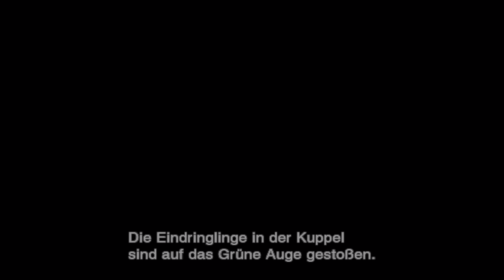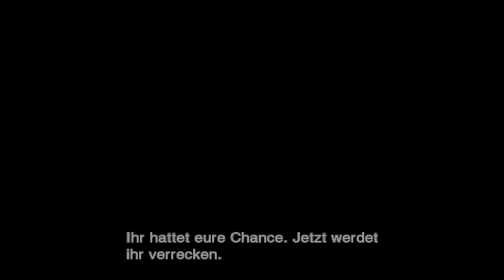Lost Planet: Extreme Condition Colonies Edition - Gameplay - 4K HDR - RTX 4090M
My System:
Intel® Core™ i9 24-Core-Processor 13900HX (5,4 GHz Turbo)
64 GB Corsair 4800 MHz SODIMM DDR5
NVIDIA® GeForce® RTX 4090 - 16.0GB GDDR6
2 TB-SAMSUNG 990 PRO M.2, PCIe 4.0 NVMe